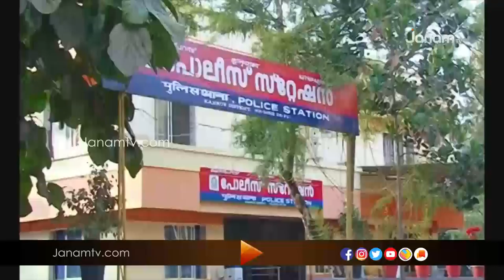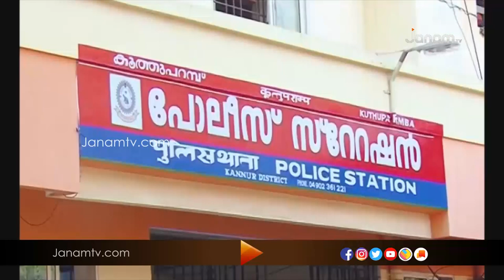പോക്‌സോ കേസില്‍ സിപിഎം ബ്രാഞ്ച് സെക്രട്ടറി അറസ്റ്റിൽ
വിദ്യാർഥിനിയെ ലൈംഗികമായി ഉപദ്രവിച്ചുവെന്ന ചൈൽഡ് ലൈൻ പരാതിയിൽ കണ്ണൂർ കൂത്ത് പറമ്പിൽ സി.പി.എം ബ്രാഞ്ച് സെക്രട്ടറിയെ പോലീസ് അറസ്റ്റ് ചെയ്തു